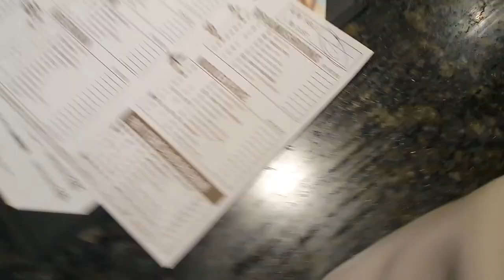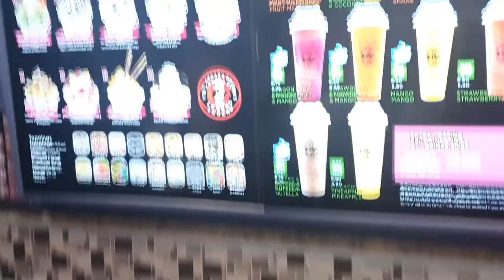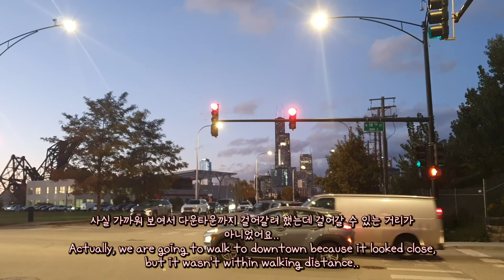eng)🇺🇸vlog: 시카고 차이나타운가서 훠궈먹기! Eating hot pot in Chicago's Chinatown!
미국 시카고 어학연수

HYUN in CHICAGO ep.11